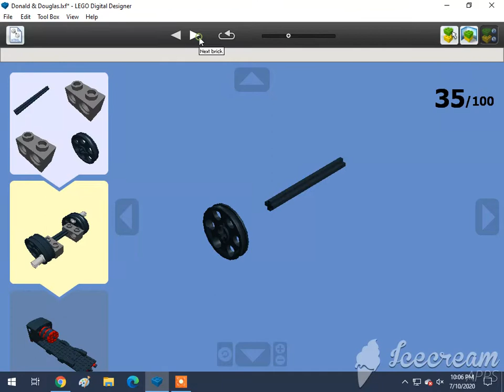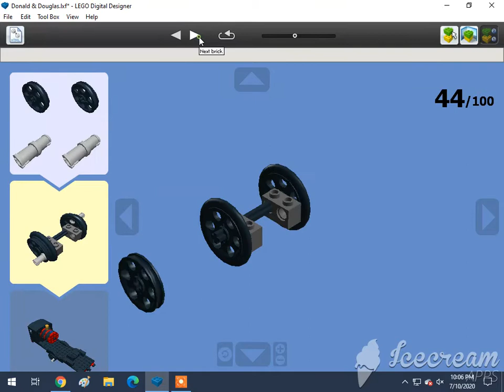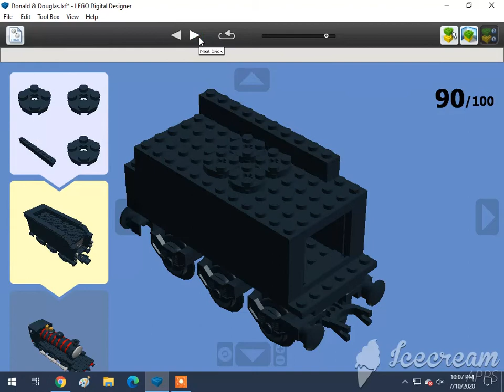How To Build Lego Donald & Douglas The Scottish Twins (0-6-0)🇬🇧🏴󠁧󠁢󠁳󠁣󠁴󠁿